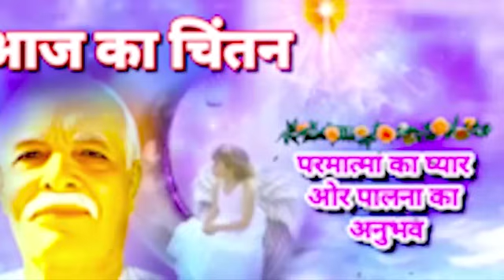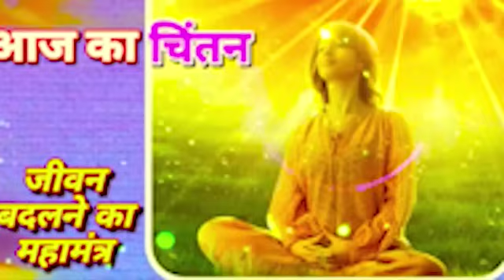AAaj Ka Chintan 04 Feb 2024 | आज का चिंतन💞 AajKaChintan | Brahma Kumaris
ओर भी वीडियो देखने अनुभव करने केलिये नीचे लिंक को touch करिये👇👇👇👇👇योग भट्टी